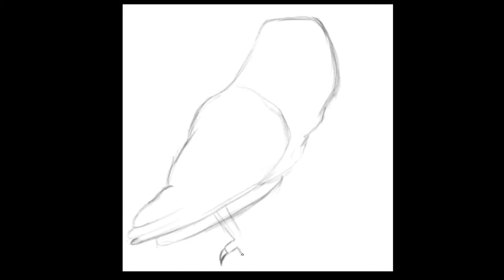Animal Painting #14 | Photoshop Speedpaint Process | Digital Art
Hi, welcome

I decided to share my process of my paintings with photoshop speedpaint process. I practice everyday to improve my art skills. Drawing animals illustrations, showing my digital art process and sharing my journey that is what this channel is about. I think it is essential that you practice everyday to get better at painting. Especially when you are starting out, when you are a beginner.

I'm using huion drawing tablet this is amazing.

Sound:
Musician: @iksonmusic